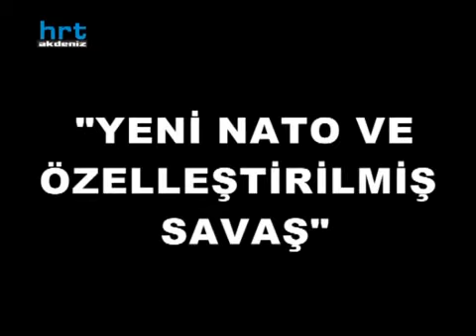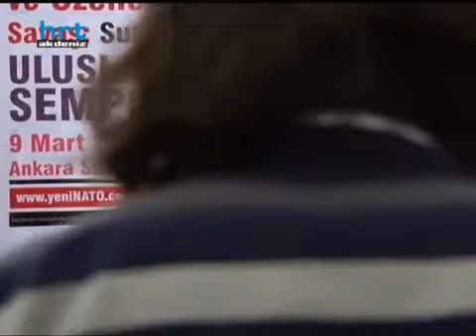HRT AKDENİZ - YENİ NATO VE ÖZELLEŞTİRİLMİŞ SAVAŞ KENAN ÇAMURCU